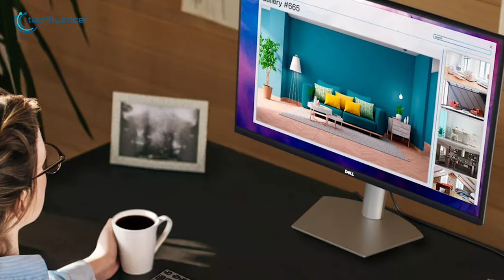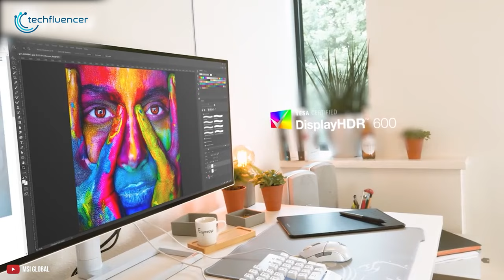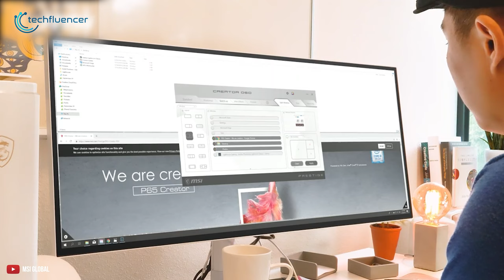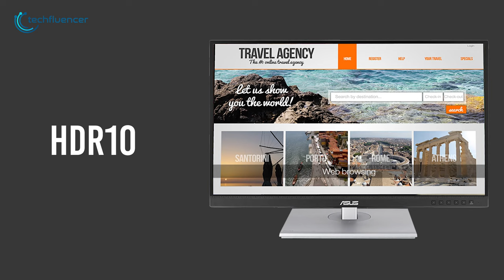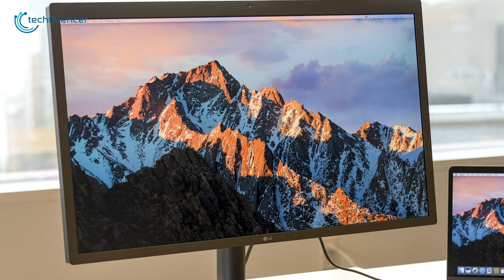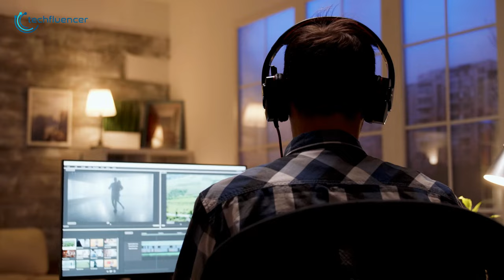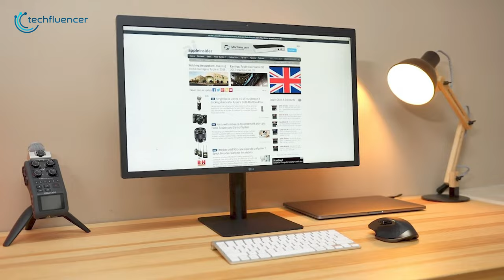Top 5 Best Monitor for Mac Studio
With the best monitor for Mac Studio on your side, you can take the full advantage of the powerful M1 Ultra. That’s why in today’s video we are going to talk about  5 best monitor that you can use flawlessly with the latest mac studio that Apple just introduced.